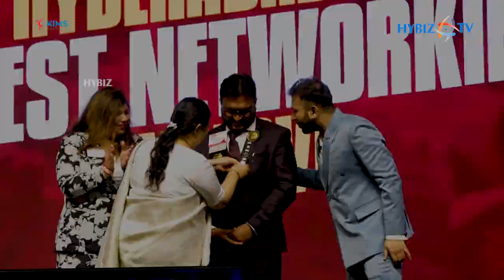Business Network International | Hyderabad's Biggest Networking Conclave | Hybiz tv